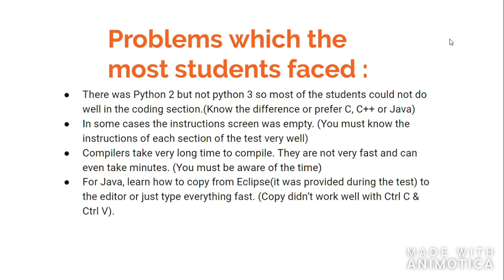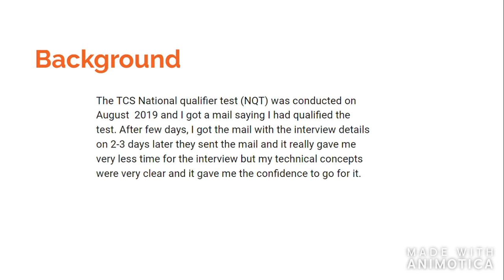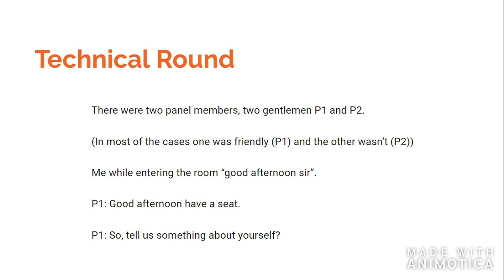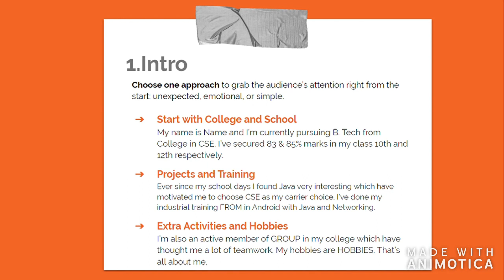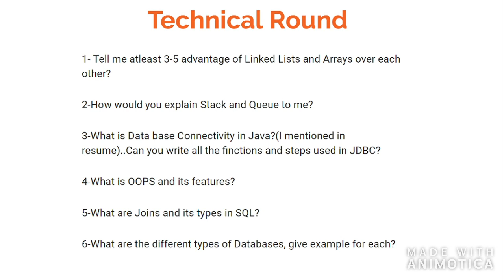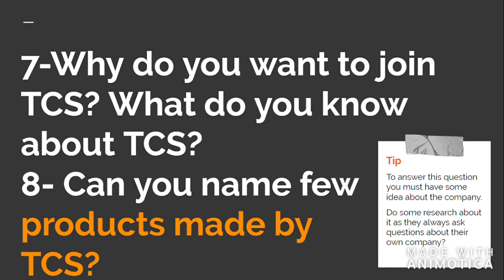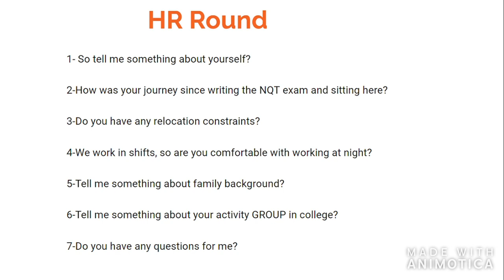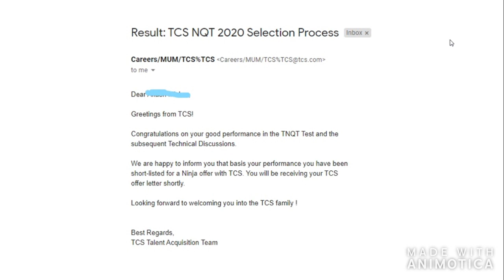TCS NQT 2019 Off Campus Interview experience 2021 Tips and Tricks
This video is about TCS NQT 2019 Off Campus Interview experience which I personally had. I'll also share the problems most of the students faced during the test and how to tackle them. The type of the question asked and the strategy to approach them.